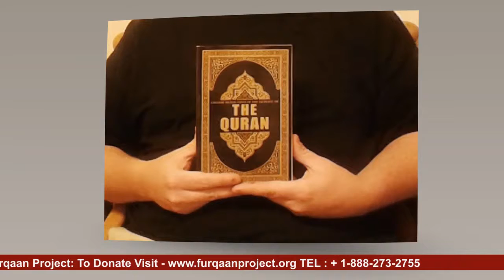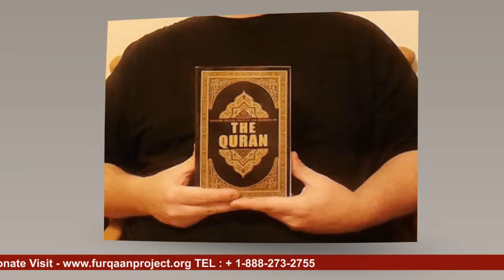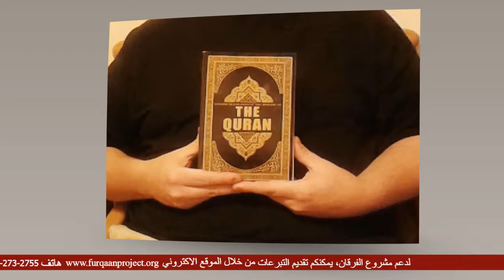Mr. Bates Experience with Muslims | Furqaan Project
Mr. Bates Experience with Muslims led him to accept Islam.
Furqaan Project is the flagship project of Al-Furqaan Foundation. The mission of Furqaan Project is to deliver a FREE copy of the English Translation of the Message of the Quran to every non-Muslim man, woman and child in America. Furqaan Project distributes The Clear Quran by Dr. Mustafa Khattab, one of the best English translations of the Quran available today.

To Sponsor copies of the Quran translation for dawah, please and select donate.

The Quran and many other dawah products are FREE and you only pay shipping and handling.

Furqaan Project, a division of Al-Furqaan Foundation is a 501 (C)(3) tax-exempt Dawah Organization.